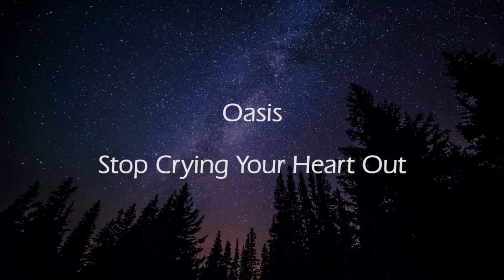Oasis - Stop Crying Your Heart Out (1 hour)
Hoy te traemos una de las canciones más icónicas de Oasis: "Stop Crying Your Heart Out". Prepárate para sumergirte en la nostalgia de esta poderosa canción.

Con una melodía que ha tocado los corazones de millones alrededor del mundo, Oasis nos recuerda que, a pesar de los desafíos de la vida, siempre hay una razón para mantener la esperanza y seguir adelante.